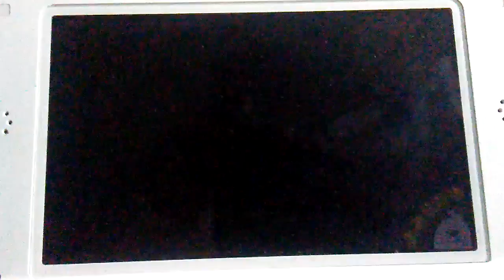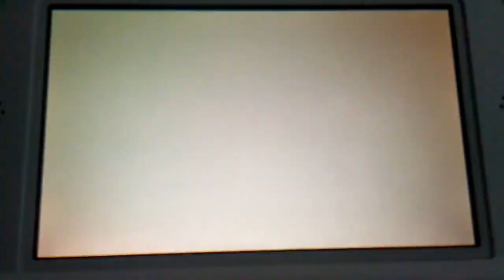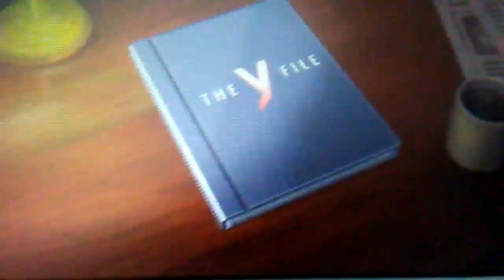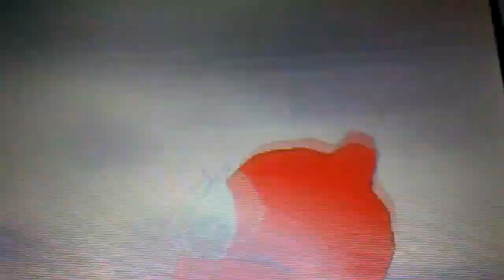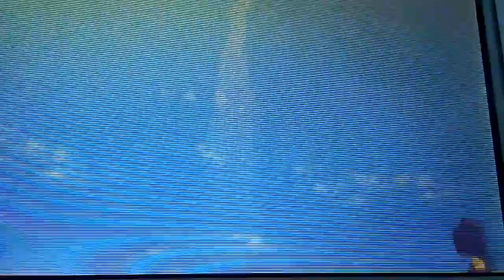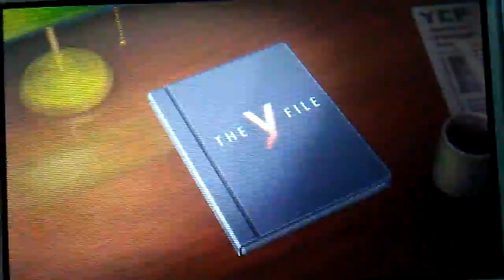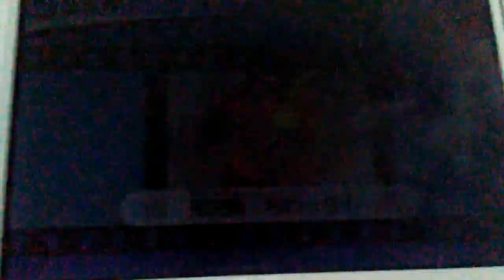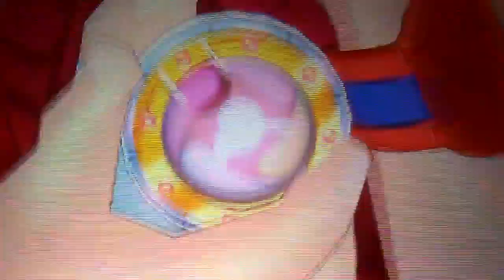Yo-Kai Watch 3:Tempura Cutscenes importantes parte 1